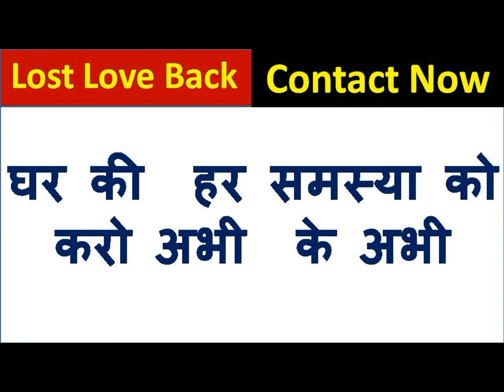लहसुन से असरदार वशीकरण असर होते ही खुद खींची आएगी बिना मंत्र के बिना फ़ोन किये